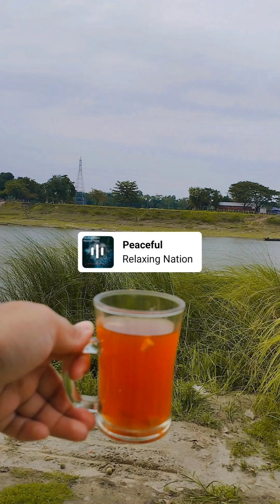A great day in my life 🫰 Summer vlog 🌺 Daily vlog l enjoying my life 🫰